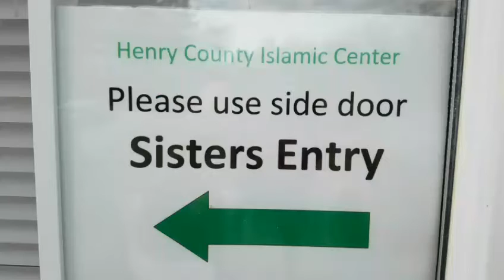Henry County Islamic Center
HCIC 625 East Atlanta rd, Stockbridge GA